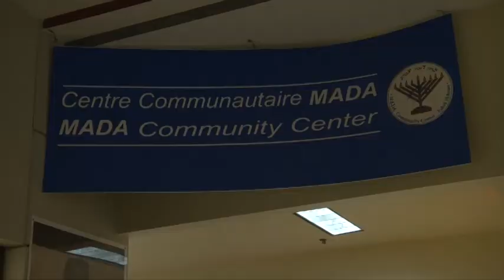צפו: מרכזי הסיוע הגדולים בקנדה - יהודיים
כ-5,000 סלי מזון חודשיים, כמה בתי תמחוי וחנות בגדים ענקית הם מקצת פעולותיו של מרכז "מדע" במונטריאול, שמופעל על ידי מאות מתנדבים. כמאה-אלף יהודים מונה הקהילה במונטריאול שבקנדה, שראשיתה בעוני של מהגרים, שהצליחו להפוך את הגלגל. ואף שכיום מדובר בקהילה משגשגת, הרי שבמונטריאול חיות גם בימינו משפחות יהודיות חסרות כל.
אבל הם לא לבד: במרכז המטרופולין פועל אחד ממרכזי הסיוע הגדולים בקוויבק, המהווה למעשה ארגון גג לכמה מרכזים שונים. המרכז היהודי משמש כתובת לכל נזקק ברחבי המחוז – ולא משנה דתו. כדי להבין את היקפה של התופעה, די להביט בצי המשאיות במרכז החלוקה, או לעבור במרכזי האחסון.
מי שעומד מאחורי המפעל הוא הרב חיים שלמה כהן, ישראלי חסיד חב"ד, שקיבל שליחות מהרבי מלובביץ' - ומאז הוא שם. "למעשה קיבלתי הוראה מהרבי להתחיל לעבוד עם מרכז דוברי עברית פה, בחב"ד", הוא מספר. "התחלנו את המניינים בבית, אחר כך זה התרחב, ולא הייתה לנו ברירה - אלא לשכור את המקום הזה".